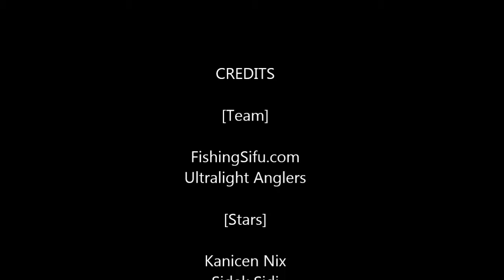STRIKEEEEEEEE.. Clown Knife A.K.A Belida BY Sidek Sidi